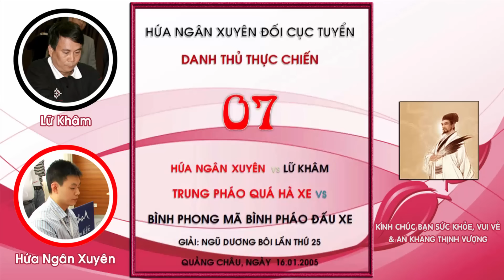TRUNG PHÁO TỐC TIẾN TRUNG BINH Kịch Độc Của Hứa Ngân Xuyên Ván Cờ Tướng Hay Khai Cuộc Đỉnh Cao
TRUNG PHÁO TỐC TIẾN TRUNG BINH Kịch Độc Của Hứa Ngân Xuyên Ván Cờ Tướng Hay Khai Cuộc Đỉnh Cao. Chào mừng các bạn! Xin giới thiệu với các bạn một trận đấu hấp dẫn giữa Hứa Ngân Xuyên và Lữ Khâm - Hai đại cao thủ đang nhiều chức vô địch nhất thế giới. Xuyên cầm quân đỏ với khai cuộc Trung Pháo Quá Hà Xe TốcTiến Trung Binh đối lại khai cuộc Bình Phong Mã Bình Pháo Đổi Xe với biến Ngũ Bộ Xuyên Tào Mã bắt Xe lợi hại của bên đen. 2 bên bước vào trung cuộc vời những đường cờ đôi công sôi nổi hấp dẫn đến nghẹt thở, tưởng như Xuyên thua khi bước vào tàn cuộc khi chỉ có Xe Mã Tốt đối với 2 Xe, nhưng không! anh tung ra những đường cờ phải nói là kịch độc khiến Lữ Khâm dù có lực mạnh hơn những cũng buộc chịu thua. Mời các bạn thưởng thức.  Bạn hãy Đăng Kỳ kênh Cờ Tướng Học để Xem Video Mới HOÀN TOÀN MIỄN PHÍ Mỗi Ngày nhé:
Bạn có thể xem các video khác của Cờ Tướng Học và những kênh khác theo các tags sau:
Cờ Tướng Học nơi chia sẻ những bài học kinh nghiệm với những cách chơi cờ hay nhất . Làm thế nào để chơi cờ tướng giỏi? Làm thế nào để nâng cao khả năng chơi cờ của bản thân?
Cờ Tướng - Chiness Chess là trò chơi trí tuệ rất được ưa thích trên thế giới, đặc biệt ở các quốc gia châu Á nhất là Việt Nam và Trung Quốc. Cờ Tướng có môt sức hút, hấp dẫn mạnh mẽ không phân biệt giới tính độ tuổi. Thế còn bạn có thật sự yêu thích bộ môn này không?
Cảm ơn các bạn đã  đồng hành, chúc các bạn thật nhiều niềm vui!
Xin chào và hẹn gặp lại bạn ở video tiếp theo.